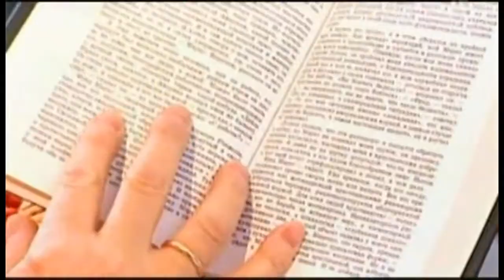Литераторы . Трушкин # Ветров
" Весёлые Картинки "